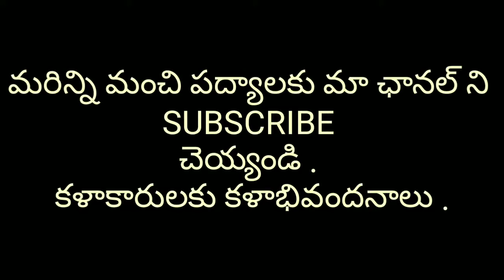గుణములందుంతి పద్యం Minagallu Sudhakar గారు Varanasi drama padyalu telugu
Minagallu N.Sudhakar babu garu saty hatischandra drama padyalu telugu Gunamuladunti padyam varanasi